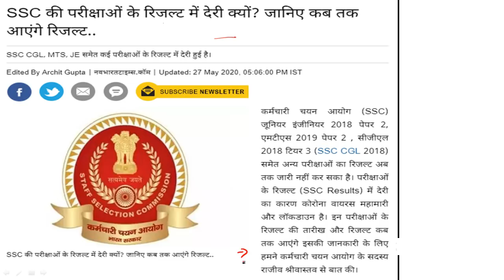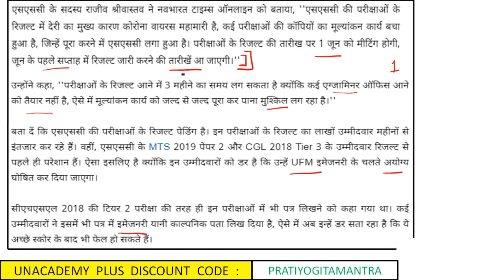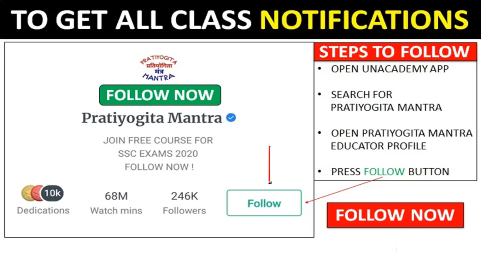IMPORTANT-SSC EXAM RESULTS LATEST NEWS UPDATE | SSC OFFICIAL ने DELAY को लेकर क्या कहा ? MUST WATCH